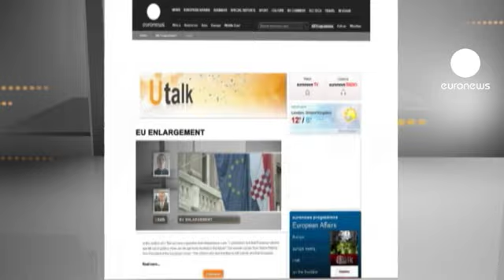euronews U talk - Elargissement 2013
Quelles seront les conséquences économiques de  l'entrée potentielle de nouveaux Etats membres dans l'Union  européenne ?"

Peter Stano, porte-parole à l'Elargissement de la Commission européenne:
Merci Andrea pour votre question. L'an prochain, un seul pays doit rejoindre l'Union européenne, ce sera la Croatie en Juillet. Cela signifie que l'Union européenne comptera 28 membres en Juillet 2013. Les conséquences pratiques et les avantages économiques sont évidents si vous prenez les précédents élargissements. Chaque fois que l'Union européenne s'est élargie, cela a été positif à la fois pour le pays qui a adhéré à l'Union européenne et pour l'Union européenne elle-même. Si un nouveau pays rejoint l'UE, cela signifie que la zone, non seulement de stabilité politique et démocratique,  mais aussi de marché commun s'élargit. Cela signifie que les règles, les principes et les valeurs européennes s'appliquent, qu'il y a un environnement propice pour les entreprises, qui une fois en confiance, viendront aider le pays à soutenir la croissance et créer des emplois. Et bien sûr, elles vont produire, créer des mouvements, des échanges commerciaux... etc. Donc, les avantages sont là. Et je pense que nous ressentirons assez nettement et assez vite les bienfaits de l'entrée de la Croatie dans l'UE.

"Si vous souhaitez, vous aussi, poser une question, cliquez ici."